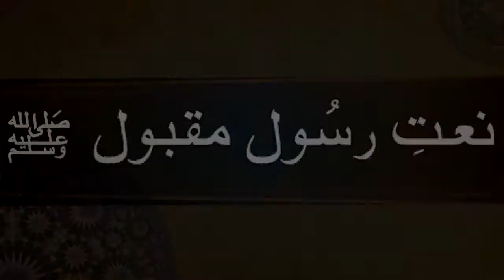Amad - e - Rasool | Haji Makhnoo Fakeer | Naat | HD Video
Naat: Amad - e - Rasool
Naat Khawan: Haji Makhnoo Fakeer
Label: K Records
Production: Digital Entertainment World